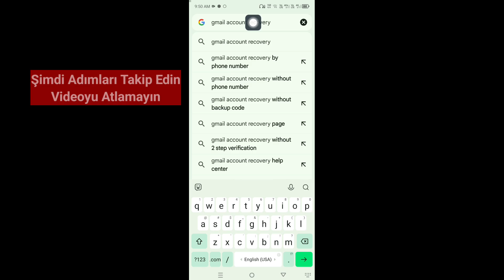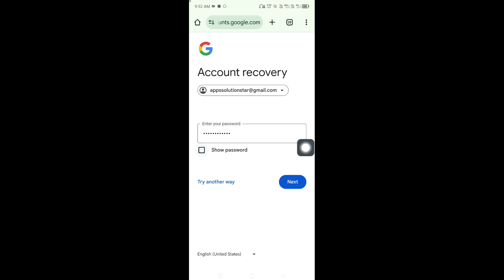Gmail Hesabı Nasıl Kurtarılır | Google Hesabı Kurtarma | Gmail Hesabını Kurtarma (Yeni 2024)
Sorularınız çözüldü:
gmail hesabı nasıl kurtarılır
gmail hesap kurtarma
google hesap kurtarma
doğrulama kodu olmadan gmail hesabı nasıl kurtarılır
gmail hesabı kurtarma,google hesabı kurtarma
telefon numarası ve e-posta olmadan gmail hesabı kurtarma
askıya alınan gmail hesabı kurtarma
google hesabı nasıl kurtarılır,google hesab kurtarm
askıya alınan google hesabı kurtarma
gmail hesabı şifresi nasıl kurtarılır
hiçbir şey hatırlamıyorsanız gmail hesabı nasıl kurtarılır

Umarım bu video gmail hesabınızı kurtarmanıza yardımcı olur! Herhangi bir sorunuz varsa lütfen aşağıya yorum bırakın.

Apps Solution Star